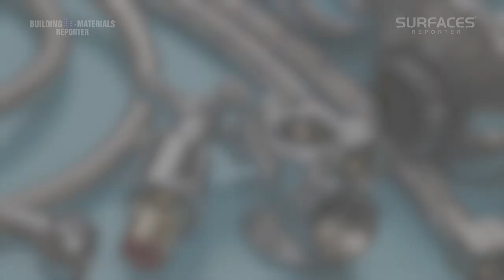FAUCETS - History and Evolution | Building Materials Reporter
Faucet is a device that allows you to turn the flow of water on and off. And faucet is not just a metal part that the water comes through. It is a complete mechanism for controlling the flow of water. The term Faucet is most commonly used in the US, while in British English, the word tap is used.

Spigot is another term used by professionals and plumbers. Faucet is one of the most important fixers in the plumbing system. The historical evolution is related to the historical progression of water supply pipes.

Faucet was first used at the Minoan Palace of Knossos in Crete. . As early as 1700 B.C, Terracotta pipes were used as faucets to supply water in this ancient kingdom. In this ancient Faucet plumbing system, Faucet were made from gold, marble and silver. And around 1000 BC From around 476 AD, the Roman Empire started using lead pipes.

Albert Brown invented the Quaturn Cartridge in 1913. During this period, there was a need for just a quarter turn instead of the many turns required by other Faucet. Later single faucet were developed by Al Moen and he worked on it from 1940 to 1945.

The first Faucet ball valve was designed in 1952 by Landis Perry. In which hot and cold water were mixed using volume control. And the first washerless ball valve faucet was designed by Alex Manoogian using Perry&#39;s faucet ball valve design and he also founded the Delta Faucet company which is one of the top and most innovative Faucet manufacturers in the world today.

Electronic faucet that use sensors to detect motion and to turn faucets on or off were introduced in the early 1980s. And it was first introduced in 2001 by The Delta Faucet Company. Even the Touch Faucet